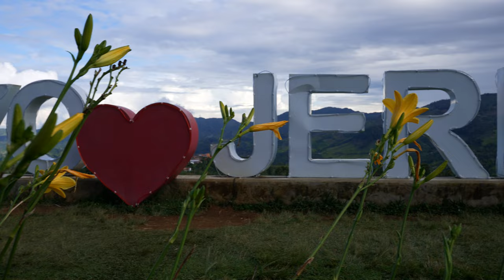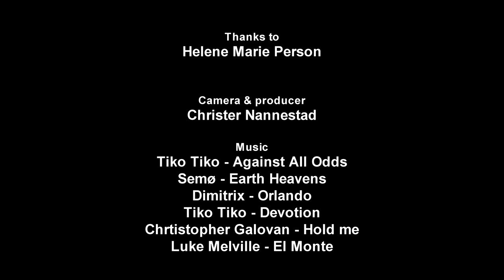Colombia 2023: Coffee Triangle! Sharing our experiences. Part 1/2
COLOMBIA TRAVEL GUIDE: We went to Colombia for three weeks and made two movies from the trip. One movie from the Coffee Triangle (Part 1) and one movie from the carribean (Part 2).

01:44: Filandia, Salento, Cocora Valley
03:50: Driving in the area
04:45: Jerico
05:33: Jardin, nature, Cueva del Esplendor, coffee tour
10:37: Medellin